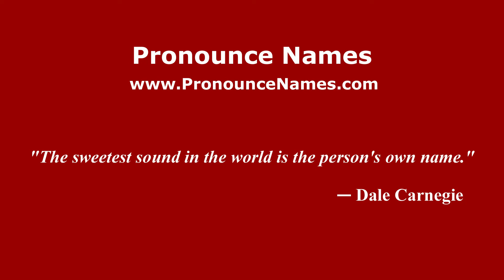How to pronounce Edward James Olmos (Mexico/Mexican Spanish) - PronounceNames.com